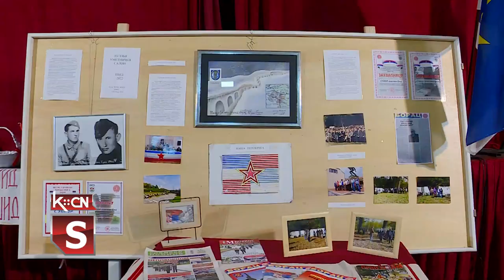Jesenji izložbeni salon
Udruženje likovnih umetnika i stvaralaca iz opštine Šid organizovalo je Jesenji izložbeni salon Šid 2022, na kome se predstavitlo sedam autora iz opštine Šid, sa 32 rada raznih tehnika i formata. Po odluci selektora izložbe umetnika Miloša Ostojića izabrano je sedam radova koji će učestovati na zonskoj smotri likovnog stvaralaštva Srema u Inđiji 16 oktobra.